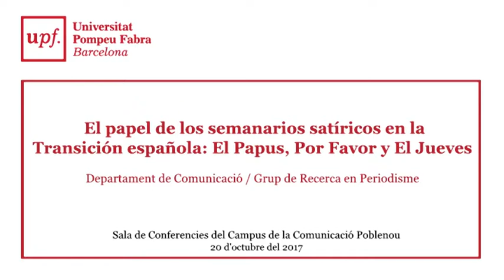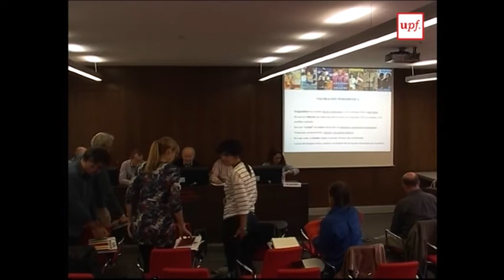El papel de los semanarios satíticos en la Transición española: El Papus, Por Favor y El Jueves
Departament de Comunicació / Grup de Recerca en Periodisme